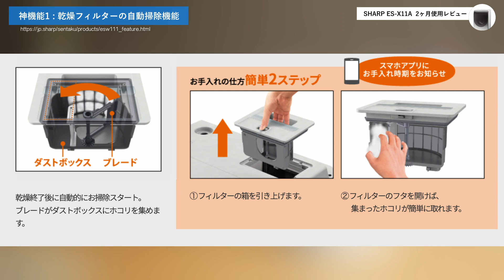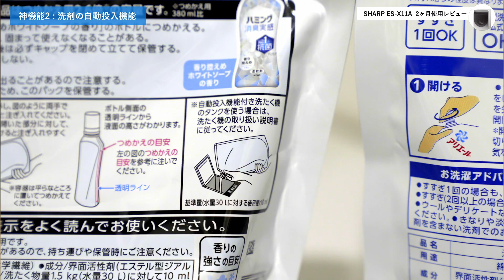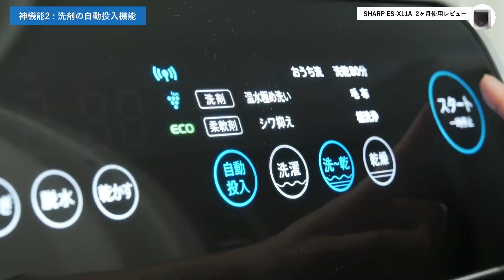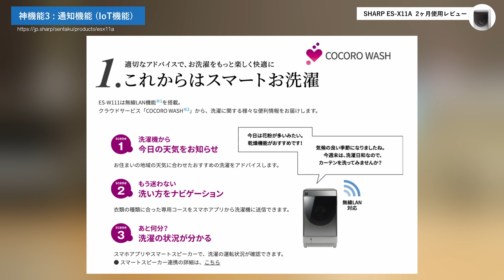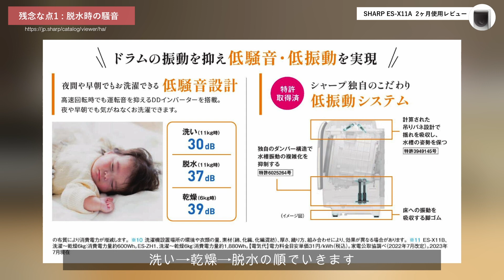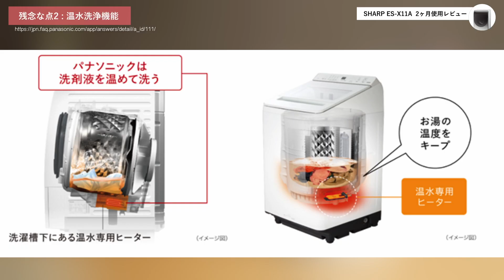SHARPのドラム式洗濯機 ES-X11Aの神機能と残念な点【長期レビュー】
ドラム式洗濯機の購入を検討している方の一助になれば嬉しいです。

【目次】
0:12 製品の概要
0:47 神機能1「乾燥フィルターの自動掃除機能」
1:38 神機能2「洗剤の自動投入機能」
2:41 神機能3「通知機能（IoT機能）」
3:41 残念な点1「脱水時の騒音」
5:22 残念な点2「温水洗浄機能」
6:10 次回予告

各種SNS・ご連絡はこちらから！